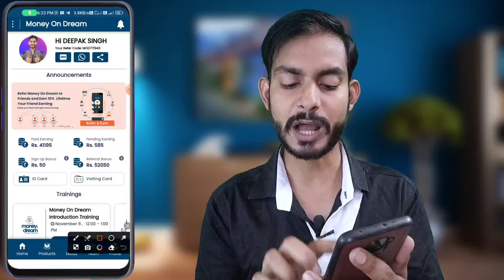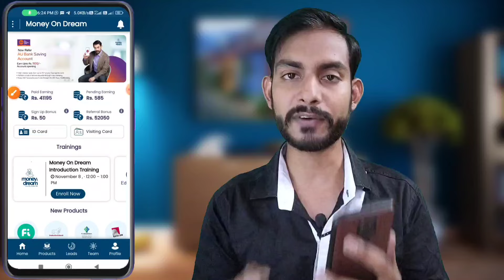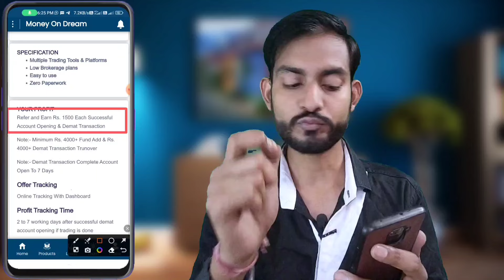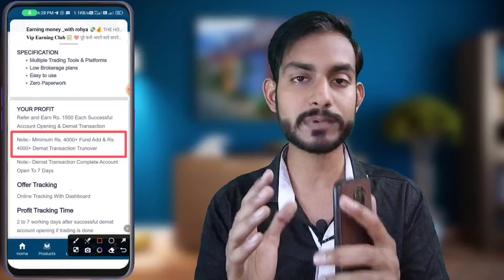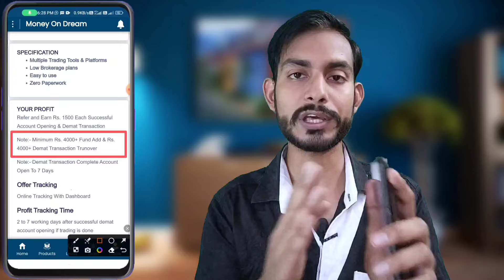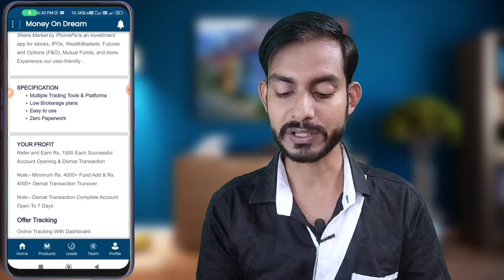💸1 Refer=₹1500💸 Share Market Demat Account Refer And Earn New Update | Share Market Referral Program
Wireless Mice
Gorilla Tripod
2nd Mobile
Bluetooth Speaker

Queries Solved:-
New demat account refer and earn
Share market app refer and earn
Share market phonepe app
PhonePe share market
Share market phonepe
PhonePe share market app
PhonePe share market app review
Share market app by phonepe refer and earn
Share market app by phonepe
Share market app phonepe
PhonePe share market app refer and earn
Share market phonepe charges
How to use phonepe share market
Without trade refer and earn
Without trade referral program
Without trade refer and earn demat account
New Earning Method Without Investment
New earning way without investment
Without trade demat account refer and earn
Without trade demat account referral program
Demat account refer and earn new update
Best demat account referral program
Best refer and earn app without investment
Refer and earn new demat account
Best referral program 2023
Demat account payment proof